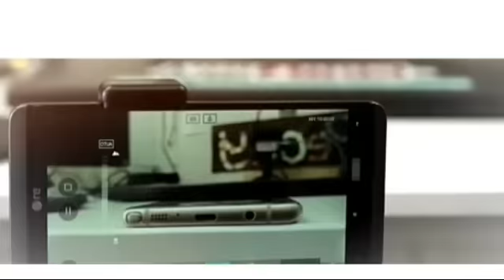اعتر!فات«الزوجة»بقـ ـتل زوجها.العشـ.ـيق ضر.به بالخروطيش وانا اكملت عليه.!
حكم الاعدام لعذراء وزوجها:بعد اعترافات عذراء فعلتها وشهادة شقيق موسى هل ينفذ حكم الاعدام؟ موسي_ولاء " اخيرا ظهر الجاني" اعترافات جدة لين طالب تكشف الجاني الحقيقي وبراءة الجد؟! مفاجأت جلسة التحقيق!! حكم الاعدام لعذراء وزوجها:بعد اعترافات عذراء فعلتها وشهادة شقيق موسى هل ينفذ حكم الاعدام؟